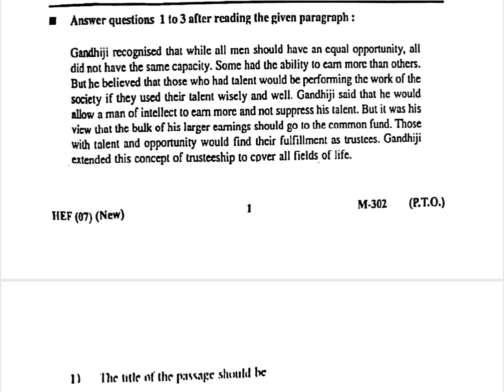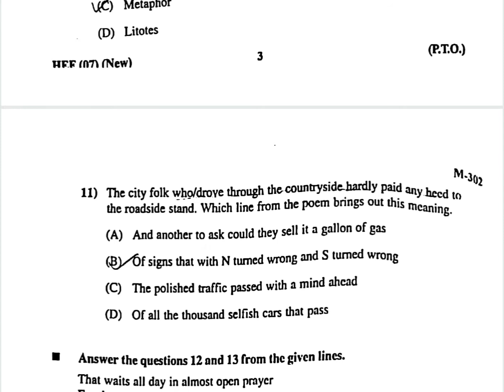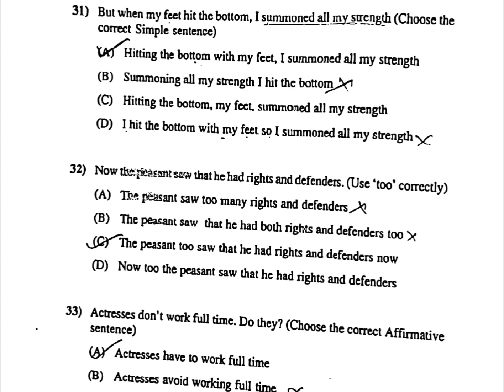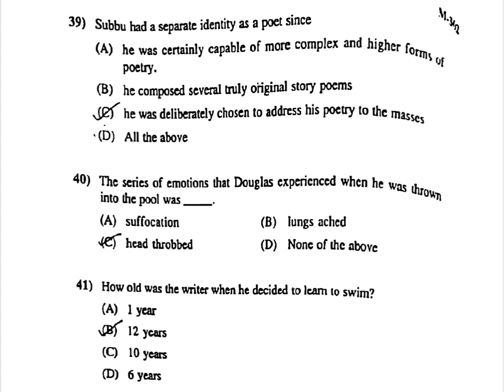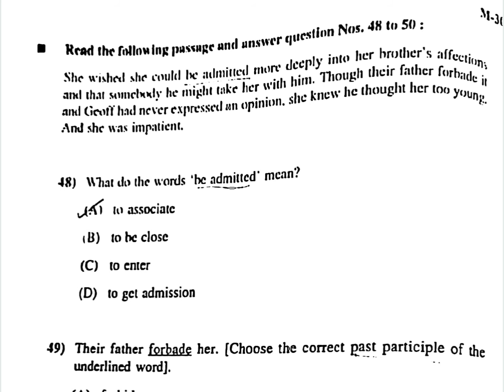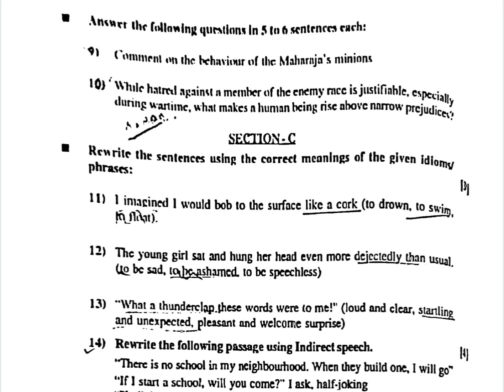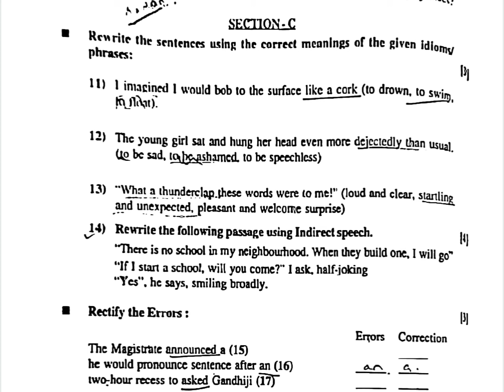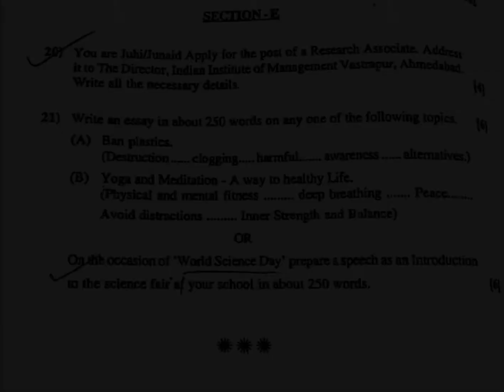Gujarat Board Class 12th English Paper 2020 || GSEB Class 12th English 2020 Paper